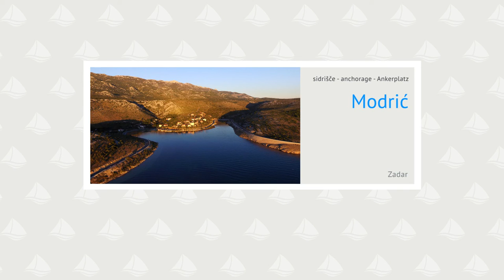Modrić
Zaliv in sidrišče Modrič je na skrajnem južnem delu Velebitskega kanala. Zaliv je zaščiten le pred vzhodnimi in južnimi vetrovi. Dno v zalivu je peščeno prekrito z muljem Sidramo lahko na globinah med 2 in 20m. Oba kraka zaliva sta izjemno plitva in globina morja ne presega 0,5 m zato plovba in sidranje v tem delu ni možna. Poglobljena sta le dva manjša kanala, ki omogočata plovbo manjšim plovilom do utrjene obale v severnem kraku... več na